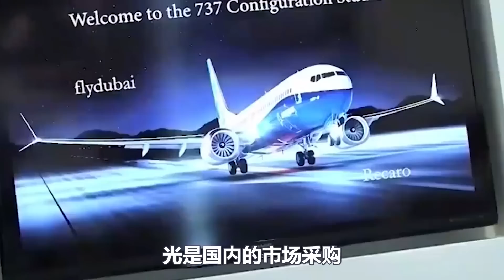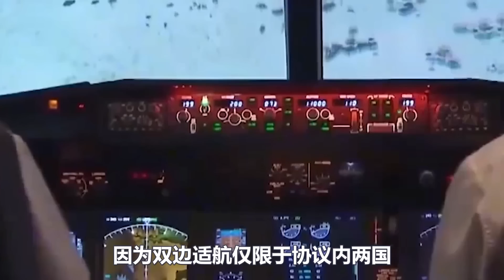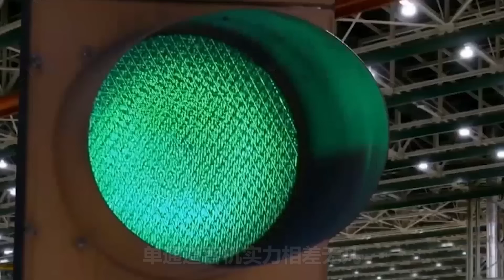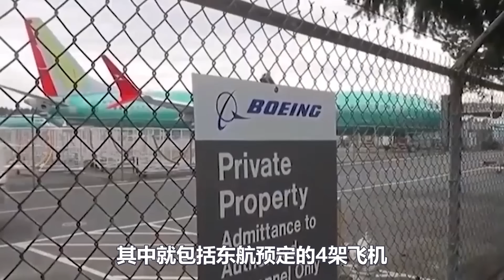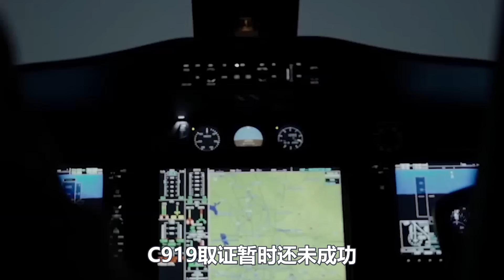C919拿到适航证！13日，15国宣布取消波音订单，赴华订购89架C919飞机，消息一出！波音股价腰斩